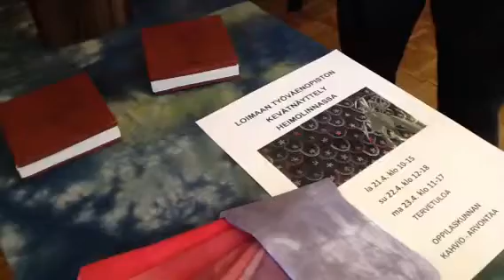Loimaan työväenopiston kevätnäyttely 2012, 1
Kädentaitoja esiteltiin Heimolinnan näyttelyssä monipuolisesti.